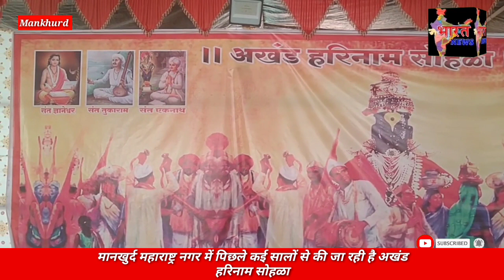मानखुर्द महाराष्ट्र नगर में पिछले कई सालों से की जा रही है अखंड हरिनाम सोहळा